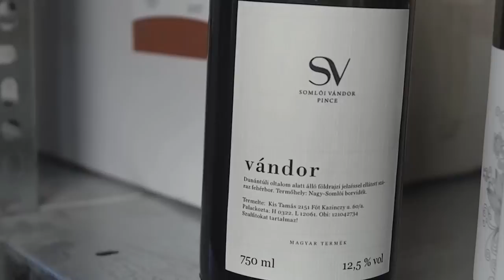Milyen borokat válasszunk a klasszikus Karácsonyi ételek mellé?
Milyen borok illenek a klasszikus Karácsonyi ételek mellé? Kovács Antal, háromszoros magyar bajnok sommelier segít választani - a pincearon.hu kínálatából.